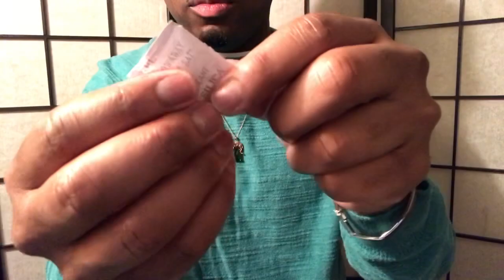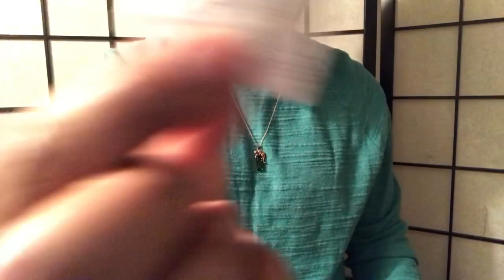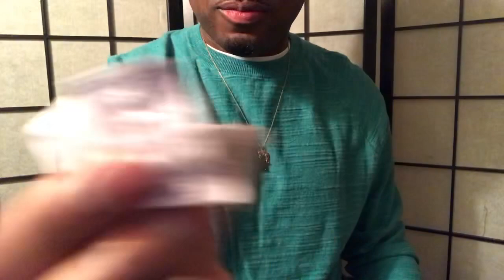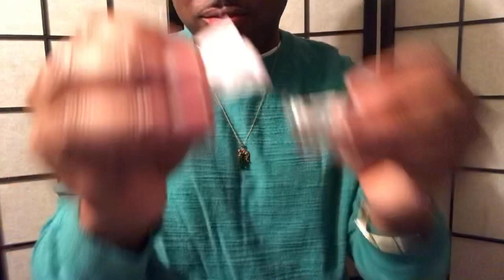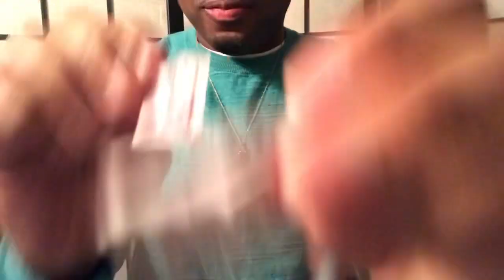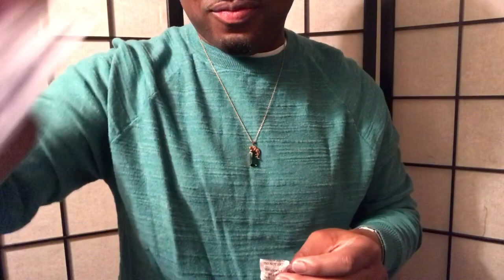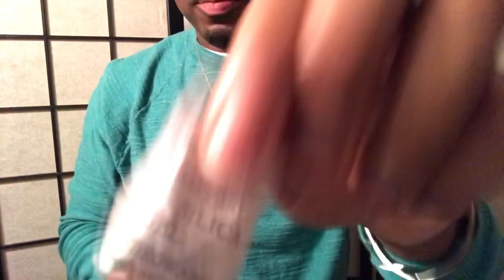ASMR| ODDLY Satisfying Silica Gel packet shaking & grinding sounds with lots of crinkles(NO TALKING)